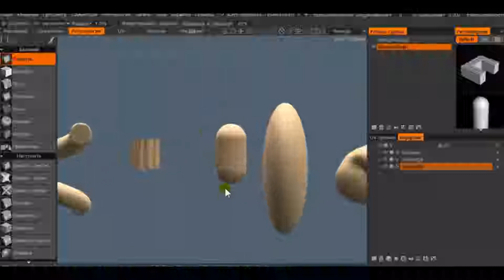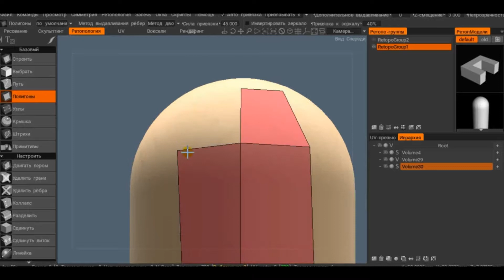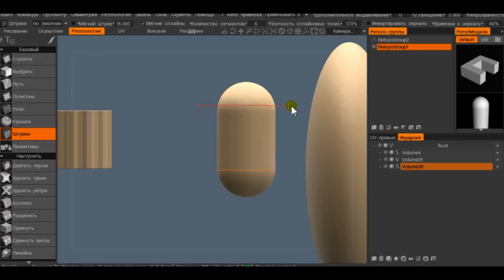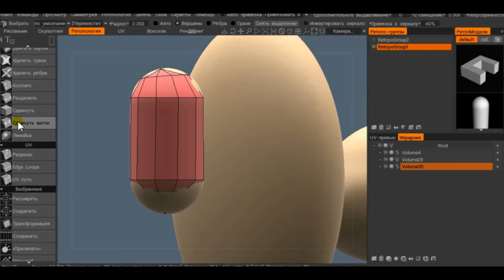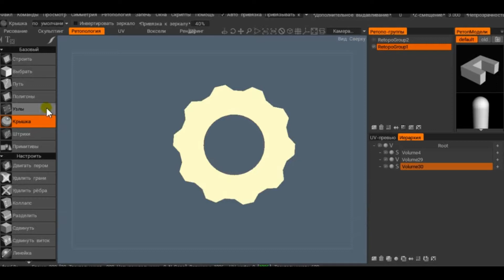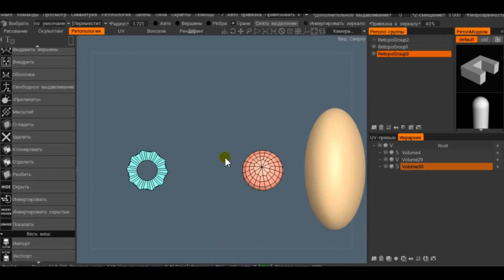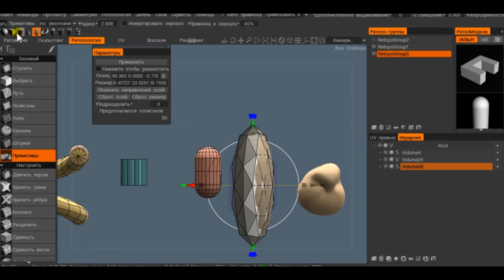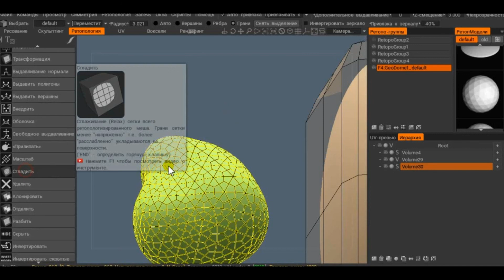Ручная ретопология 3d coat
В этом видео мы сделаем ретопологию нескольких объектов вручную. Обязательно задавайте вопросы, если что-то остается непонятным. Всем хорошего, легкого творчества и удачи!